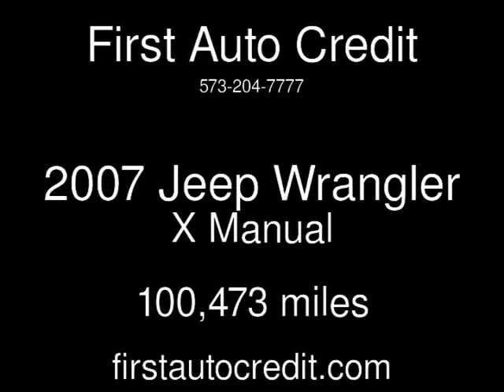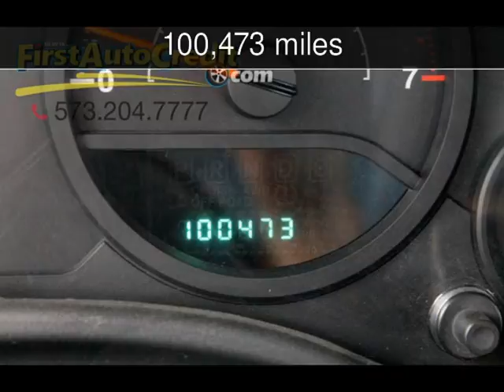2007 Jeep Wrangler X Used Cars - Jackson ,MO - 2016-12-04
See more details about this used car This 2007 Jeep Wrangler X with 100,473 miles is for sale at First Auto Credit.